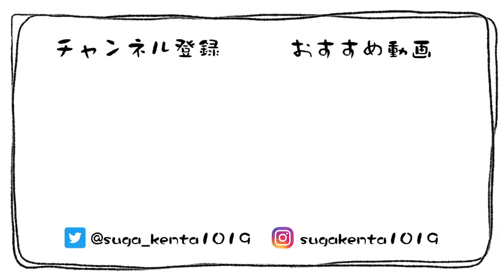【須賀健太・趣味を探す】2021年の目標は「趣味をはじめる」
■SNS

■mediable「すがちゃんねる」動画で収録できなかった場面を公開中！